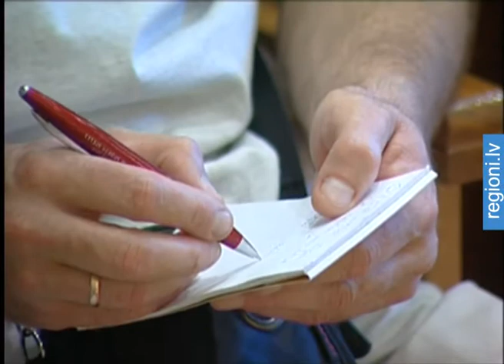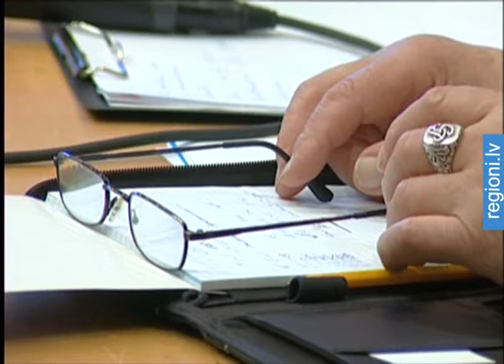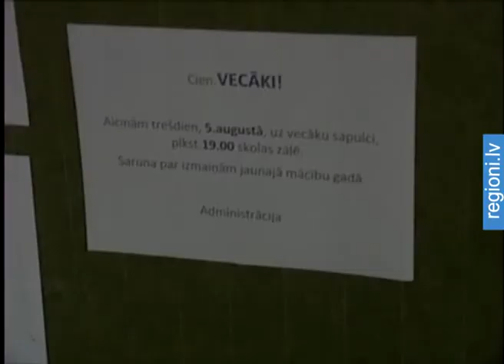Ogres mūzikas skolā palielinās vecāku līdzfinansējumu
Stundu skaits samazināts, bet vecāku līdzfinansējums palielināts vairāk nekā divas reizes - tāds ir Ogres mūzikas skolas izdzīvošanas modelis nākamajiem četriem mēnešiem. Pašreiz mūzikas skolā mācās vairāk nekā 400 audzēkņu. Cik ģimenēs  bērniem apmaksāt mācības varēs atļauties arī turpmāk pagaidām skaidrības nav, gluži tāpat kā neviens nezin cik liels finansējums no valsts tiks piešķirts nākamajā gadā.